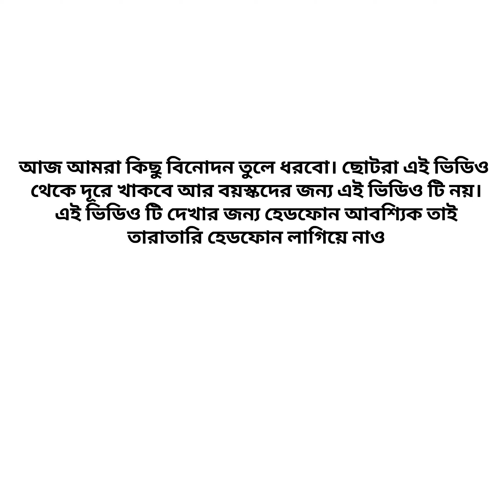Top new comedy 2022_try not to laugh_funny video comedy videos _Amazing funny videos 🤣🤣😂😂😂🤣🤣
in this video I show Top new comedy 2022
funny video comedy videos
Amazing funny videos 🤣🤣😂😂😂🤣🤣
you queries
Top new comedy 2022
try not to laugh
Amazing funny videos 🤣🤣😂😂😂🤣🤣
Must watch new Entertainment funny viral trending video
very special Funny video